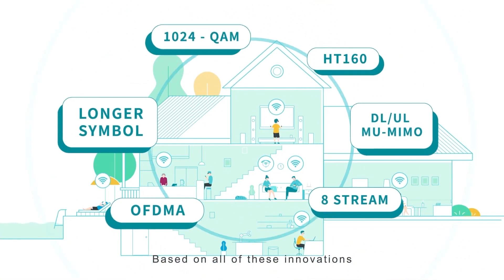İnternet Performansını Artırmanın Yolları | WiFi 6, Mesh ve Dahası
Daha hızlı internet için ne yapmalı?  WiFi 6 teknolojisine hemen geçmeli mi, yoksa beklemeli mi? Mesh internet nedir? Bu videoda daha hızlı internet için önemli ipuçlarını veriyorum. 👍

Zaman zaman sizinle internet konularını ele alıyoruz ve sizlere işinize yarayacağını düşündüğümüz çeşitli önerilerde bulunmaya çalışıyoruz. Zira WiFi teknolojisi kademe kademe yükselirken, bilhassa WiFi 6 ile önemli değişimler yaşandı. Özellikle hala internet performansından şikayet ediyorsanız, kapsama alanı ve WiFi sinyalinin arka odalara ulaşamama gibi sorunlarınız var ise, bu videomuzda da cevabını aradığınız soruları yanıtlayacak ve bunun neticesinde de sizleri güzel bir ürünle tanıştıracağız. Yani toparlayacak olursak, bugünkü konumuz internet, konuğumuz ise TP-Link’in Mesh WiFi 6 sistemi Deco X50.

WiFi 6’yı Tercih Etmek İçin 3 Neden?

Öncelikle WiFi 6 teknolojisinin sağladığı en önemli avantajın çok yüksek kablosuz bağlantı hızı sağladığının geldiğini söyleyebiliriz. Bir önceki nesle, yani muhtemelen evinizde bulunan modem ya da router’da da kullanılan WiFi 5 teknolojisine kıyasla 4 kat daha yüksek performans sağlayabiliyor WiFi 6. Bu nedenle eğer bulunduğunuz bölgede yüksek hızda internet altyapısı varsa, muhakkak WiFi 6 tercihinde bulunmanızı tavsiye ediyoruz. Zira eğer yüksek hızda internet aboneliğiniz varsa, ev içinde bu hızın karşılığını alabilmek ancak WiFi 6 ile mümkün oluyor.

Öte yandan WiFi 6 standardı, daha çok cihaza bağlantı desteği sunuyor. WiFi 6’lı cihazlar, MU-MIMO, OFDMA gibi teknolojileri sayesinde çok daha fazla cihaz ağa sorunsuz olarak bağlanabiliyor. Elbette elinizin altında aynı ağa bağlı çok cihaz yoksa, bu elzem değil, fakat cihaz sayısı fazla ise, tüm cihazlarda ağ performansında düşüş yaşamamak adına yine WiFi 6 öne çıkıyor.

Bir de ne demiştik, kapsama alanı. Daha yüksek kapsama alanı için, WiFi menzilini genişletmek için de aramanız gereken teknoloji WiFi 6 olacak. Bu teknoloji, WiFi sinyallerinin erişim gücünü de artırıyor. Bu sayede geniş evlerde de daha iyi bir WiFi performansı elde edilebiliyor, evin arka odalarına daha güçlü WiFi sinyali gönderilebiliyor.

Mesh Nedir?

Mesh sistemler, özellikle çok katlı ve geniş evler / ofisler için ideal bir çözüm olarak kullanılıyor. Bu yöntem, bildiğimiz menzili genişleten, koridora, arka odalara takılan ağ adaptörlerinden, yönlendiricilerden ve powerline, yani elektrik hattını kullanan sistemlerden ziyade, daha etkili bir çözüm. Zira Mesh sistemler, 2 veya 3 router'ı birbirine köprüleme yöntemi, mesh protokolü ile bağlayarak hem kurulumuyla kafa karışıklığını ortadan kaldırıyor, hem performansta düşüş yaşatmıyor, hem de kapsama alanını maksimuma ulaştırıyor. Yani bu sistemle her anlamda kazanıyorsunuz diyebiliriz.

00:00 Giriş
02:04 WiFi 6’yı Tercih Etmek İçin 3 Neden?
04:39 Mesh Nedir?
06:03 Kurulumu Nasıl Yapılıyor?
08:03 Performansı Nasıl?
09:46 Sonuç